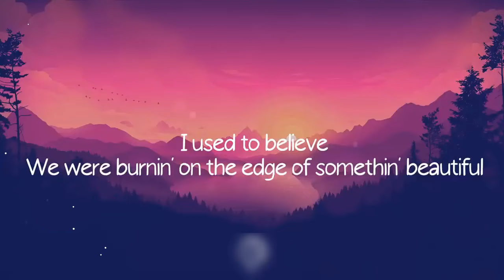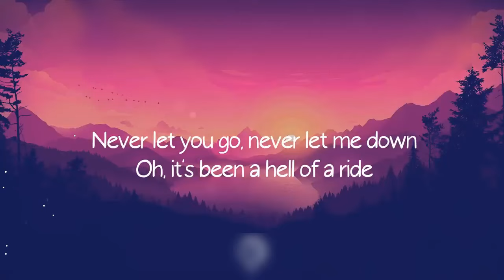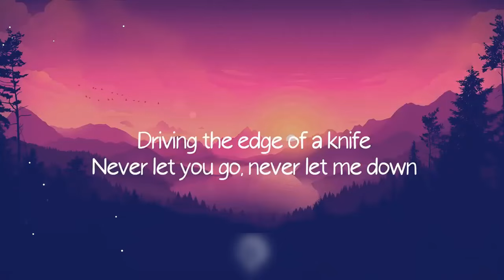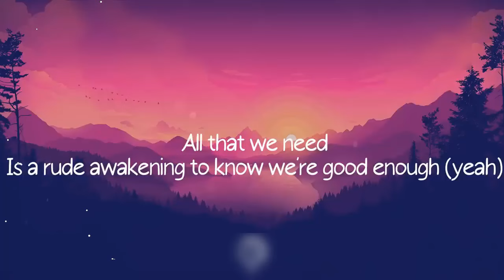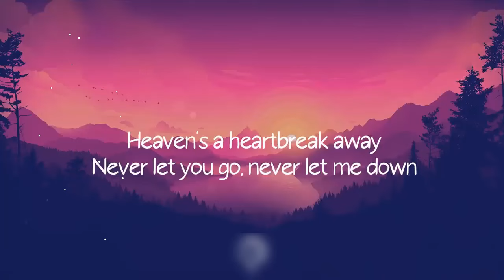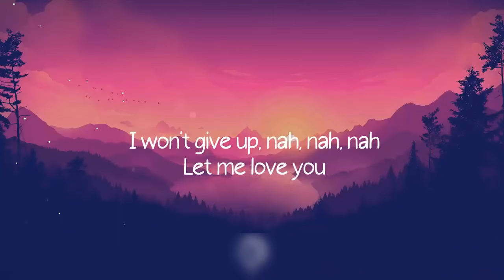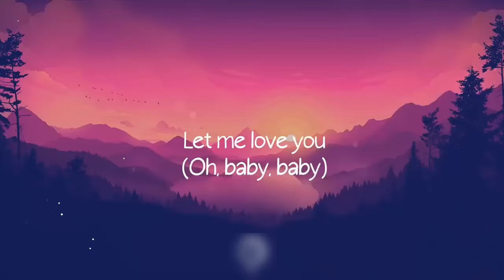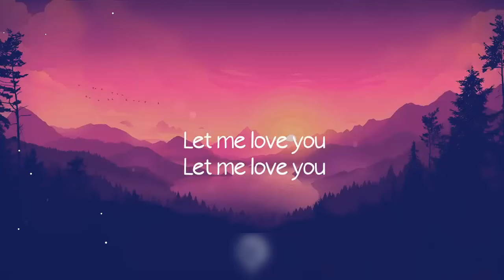DJ Snake - Let Me Love You ft. Justin Bieber (Lyrics)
🎤 Lyrics: DJ Snake ft. Justin Bieber - Let Me Love You